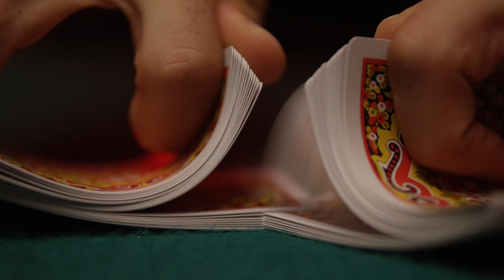Arbeiten im Casino - Cash Desk Supervisor